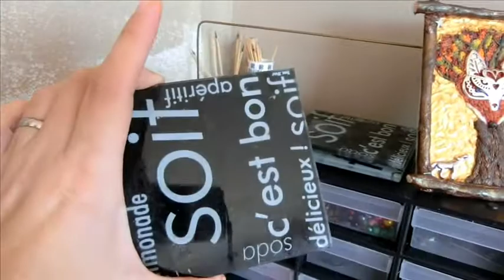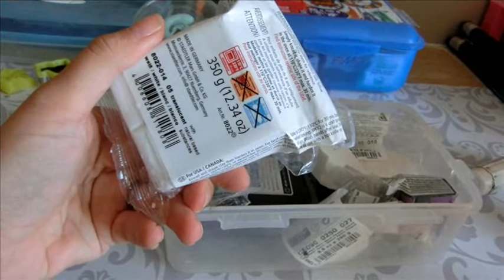Le tour de mon atelier et quelques astuces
Voici une vidéo de mon nouvel atelier et je partage avec vous quelques astuces achats rangement exc.. :-)

Ma nouvelle chaine insta: mivacrea

j'ai 39 ans, marier et 1 enfant.
je filme avec un appareil photo Casio.
je fimote depuis novembre 2014